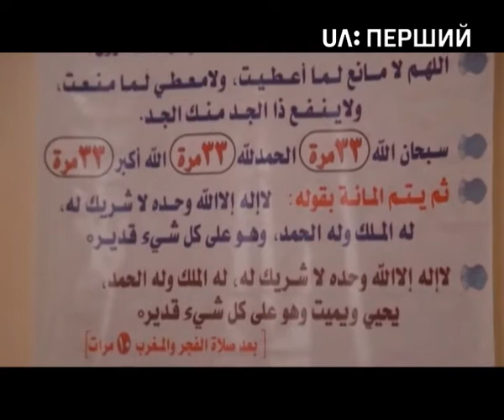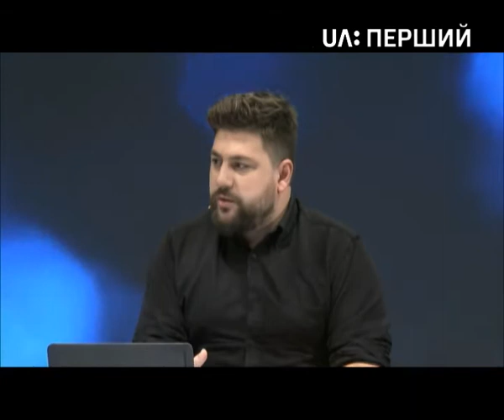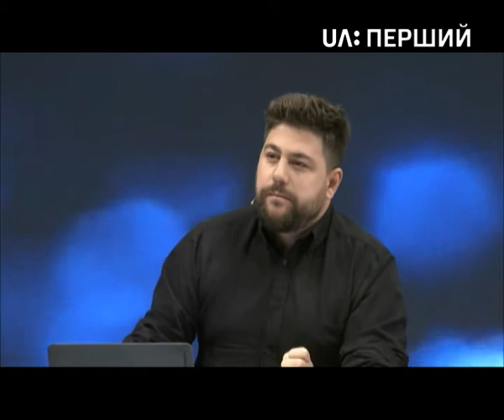Світло. По одягу зустрічають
Бажано, щоб духовний світ людини збігався із зовнішнім виглядом. Такі зустрічаються не часто, а так хотілося б, щоб усі люди були досконалими. У цьому випуску йдеться про можливість представити себе суспільству за допомогою одягу.